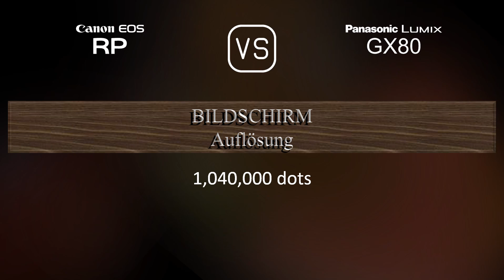Canon EOS RP vs. Panasonic Lumix GX80: Ein Vergleich der technischen Daten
Dieses Video gibt einen Überblick über die Canon EOS RP und die Panasonic Lumix GX80 in einem parallelen Technikdatenvergleich (comparison of specifications). Vielen Dank fürs Zuschauen.

00:25 EINFÜHRUNG
00:33 KAMERAGEHÄUSE
00:40 BILDSENSOR
01:01 BILD
01:16 OPTIK & FOKUS
01:41 BILDSCHIRM
01:58 SUCHER
02:13 FOTOGRAFISCHE FUNKTIONEN
03:06 VIDEOGRAFISCHE FUNKTIONEN
03:20 SPEICHERUNG
03:24 KONNEKTIVITÄT
03:49 ALLGEMEINE ANGABEN
04:07 SONSTIGE FUNKTIONEN